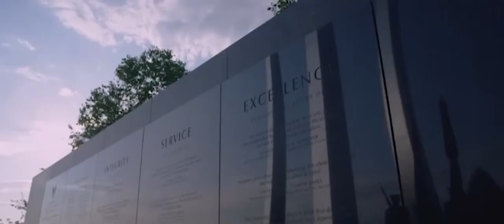That's Air University - Lt. Gen. Anthony Cotton, Commander and President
Lt. Gen. Anthony Cotton, Commander and President of Air University, discusses what AU brings to the fight.